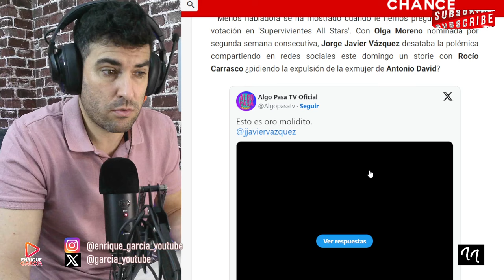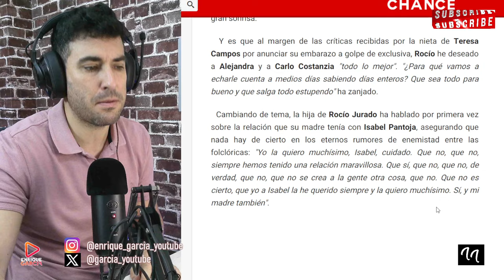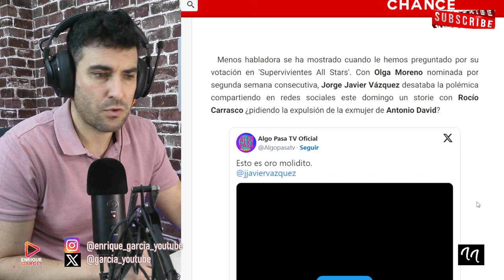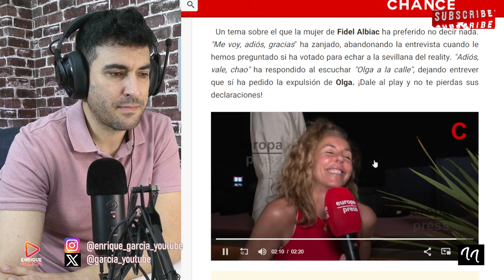ROCÍO CARRASCO ACLARA SI VOTÓ EN CONTRA DE OLGA MORENO, JUNTO A JORGE JAVIER EN SUPERVIVIENTES